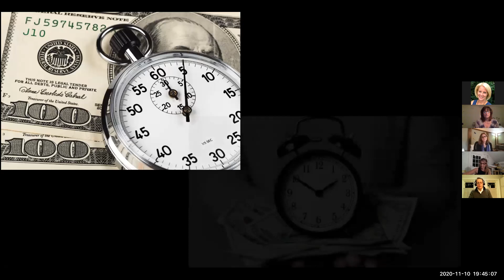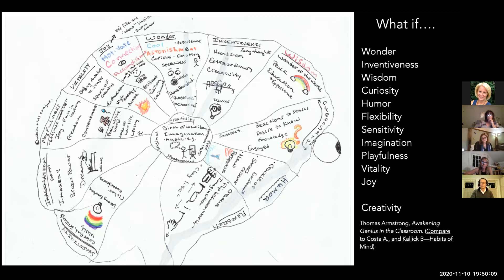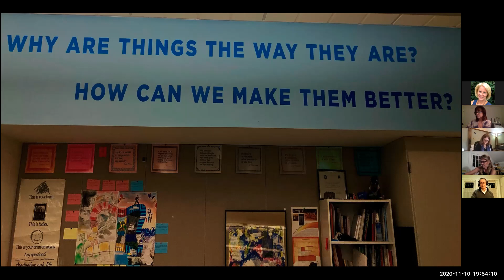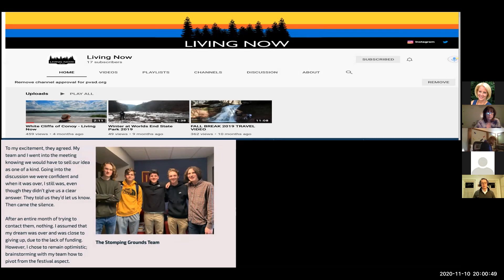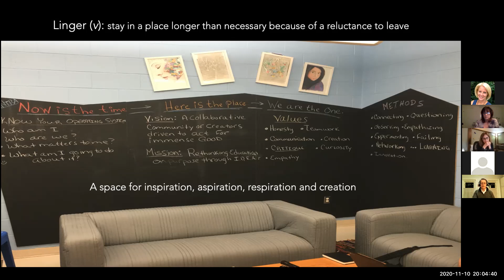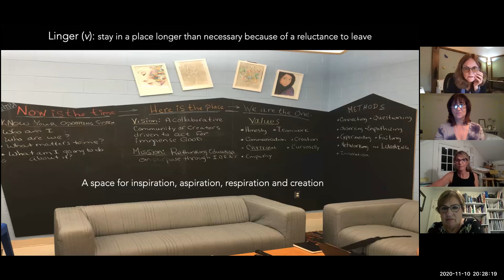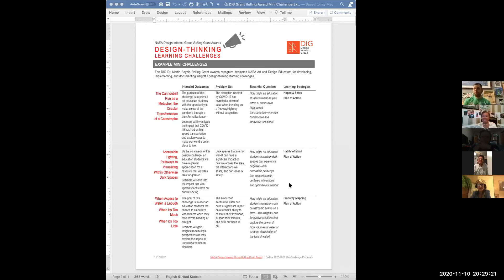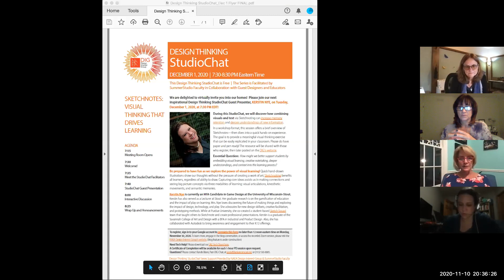Lingering at the Point of Wonder: Design for Inefficient Education